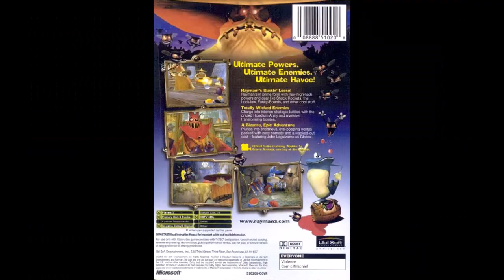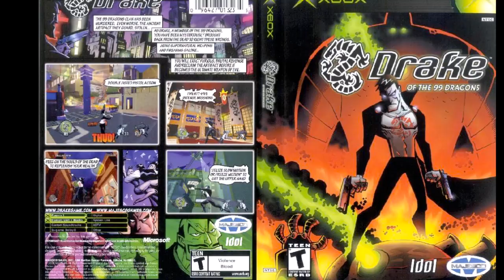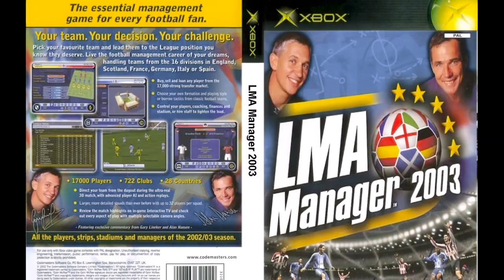John Pearce collection - X Box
Xbox is a video gaming brand created and owned by Microsoft. It represents a series of video game consoles developed by Microsoft, with three consoles released in the sixth, seventh, and eighth generations respectively. Wikipedia
Owner: Microsoft Corporation
Introduced: 15 November 2001
Product type: Video game

Game covers for all ages to view and enjoy :-)